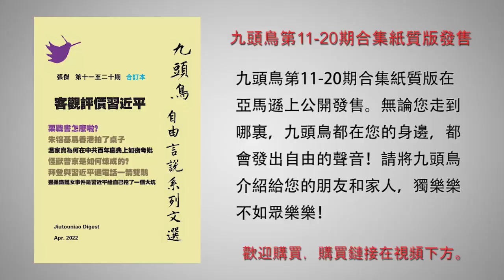胡平：从风光无限到满盘皆输 强大的习近平为何如此不堪一击？